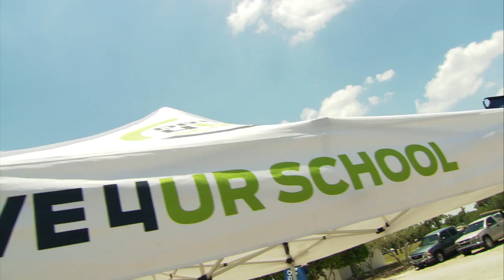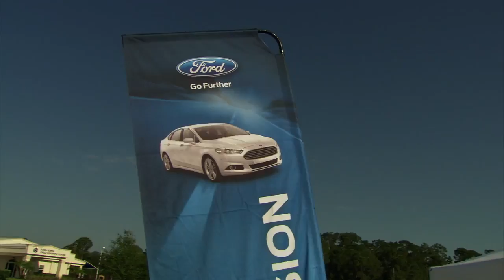Drive 4 UR Community and Make a Difference